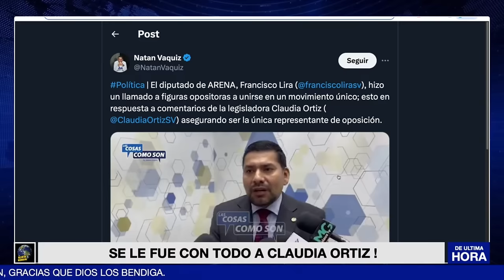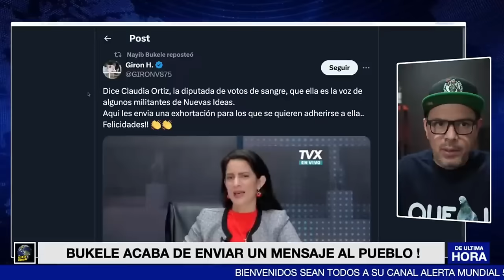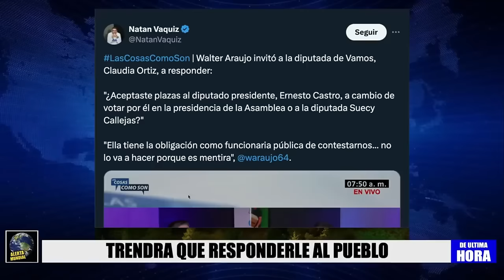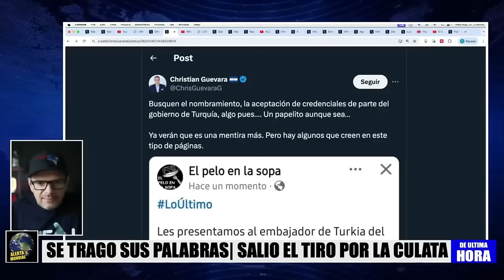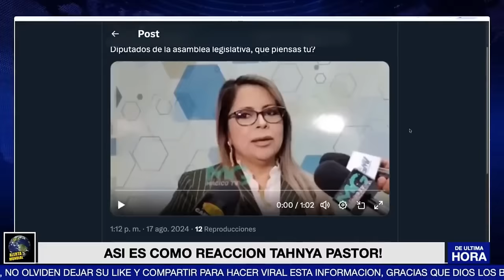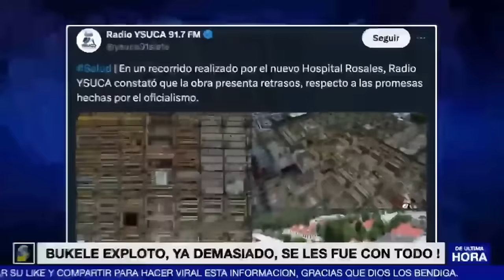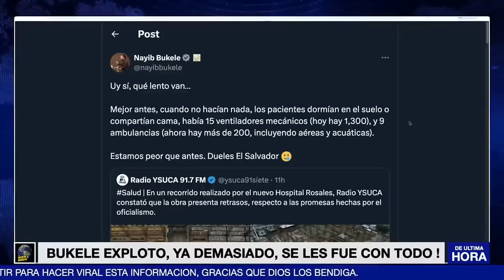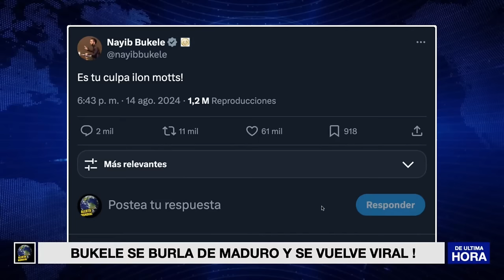Lo Mas EXPLOSIVO el TOP de las Noticias ! NO te lo puedes PERDER.